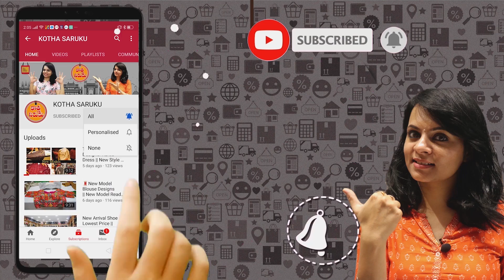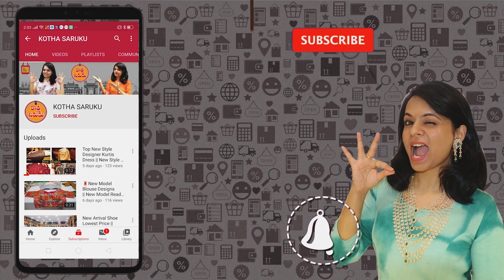రాబోతున్న పెళ్ళిళ్ళకు పండుగలకు అదిరిపోయే చీరల కలెక్షన్ || Latest trending sarees in jhahnavi silks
Jhahnavi Silk Sarees
Wholesale & Retail
#3-4-324, Tobacco Bazar,Secunderabad-500003.
Uppada Pattu, IkkathPattu, Assam Pattu,
Kanchi Pattu, All Fancy Saress

Shop Location 📍📍📍📍📍📍📍📍📍📍📍📍📍📍